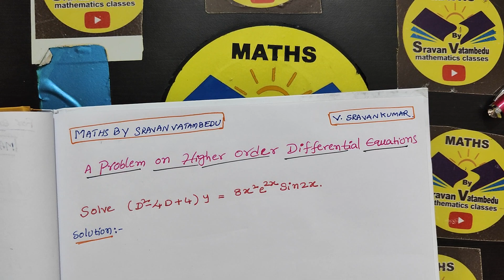Higher order DE problem in Telugu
SCISSOR ARM

WRITING TABLE

MOBILE HOLDER

WHITE BOARD

WHITE PAPER